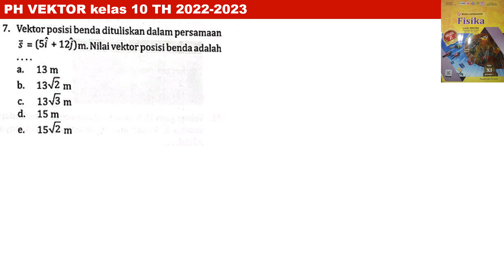PH VEKTOR no 7 intanpariwara 2022 2023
vektor posisi benda dituliskan dalam persamaan s = 5i +12 j . nilai vektor posisi benda adalah